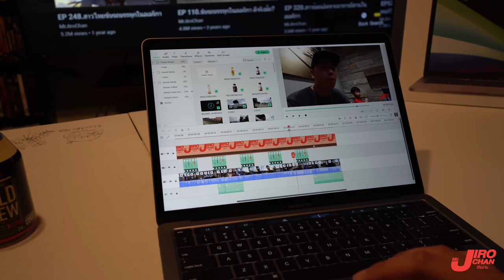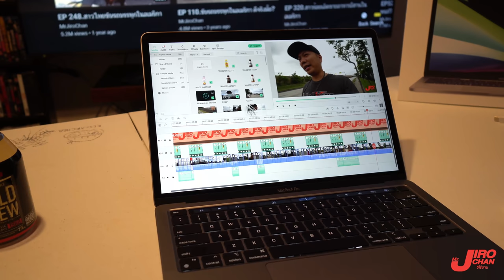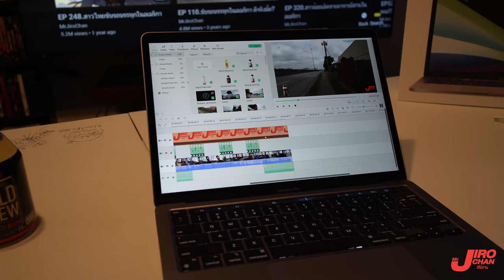รีวิว Macbook Pro13" M1 ใช้งานจริงแบบไม่อวย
ช่องนี้จะเป็นการนำเสนอวีดีโอแนว Daily Vlog ผสมผสาน Content ที่น่าสนใจมากมายในอเมริกาและนี่คือ LifeStyle ชีวิตความเป็นอยู่ของพวกเราในอเมริกา